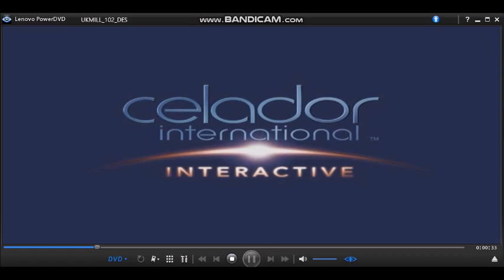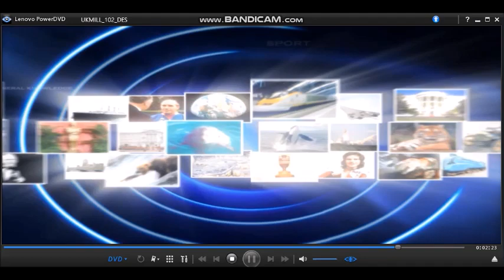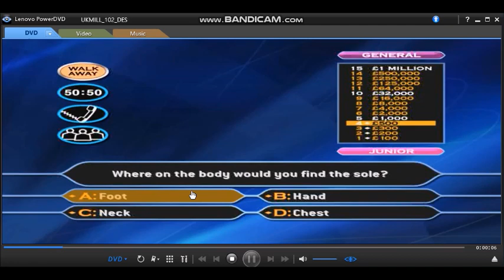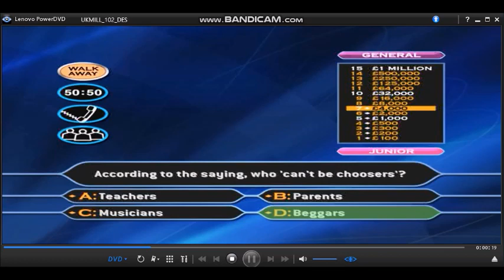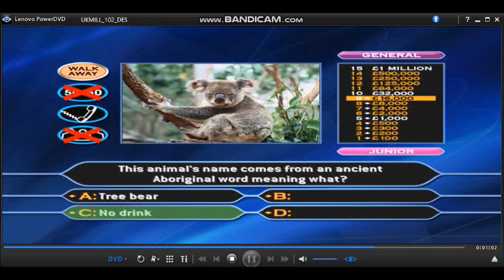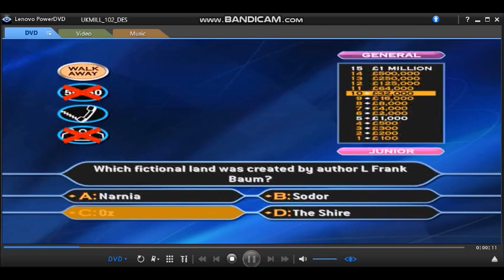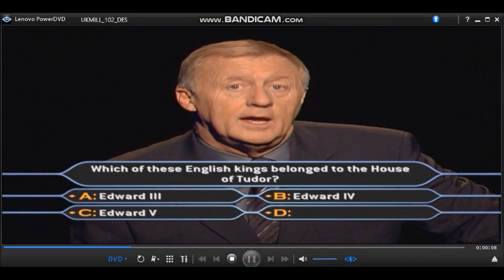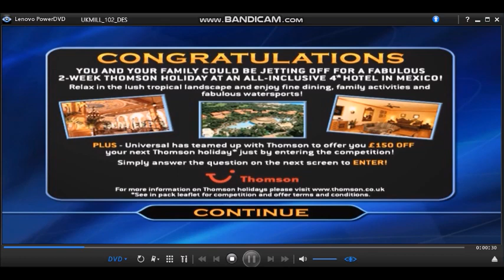[HD] WWTBAM 4th Edition/Family Entertainment Edition DVD Game (Celebrity Special) (25/30)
Hello to you and welcome to the ''Family Entertainment Edition'' of ''Who Wants To Be A Millionaire?'', (Celebrity Special) I'm sure you're keen to get into that hot seat so, lets get started! Here are the rules of the game:- Up to four of you can play and each of you will need to choose ''Adult'' or ''Junior'' questions. Then, for the first time ever you are able to choose the type of questions that you would be more likely to answer. There are three categories:-
General Knowledge
Entertainment
Sport
All have to do then is to answer the 15 questions that stand between you and a virtual one million pounds including your chosen charity of its choice. As always, you can walk away at anytime and there are the usual three lifelines available to you. Ask The Audience, 50-50 and Phone-a-friend.
24-game winnings: (4TH EDITION/FAMILY ENTERTAINMENT EDITION) £24,000,000
This is my penultimate attempt to answer these General Knowledge questions on the Family Entertainment Edition of Who Wants To Be A Millionaire?